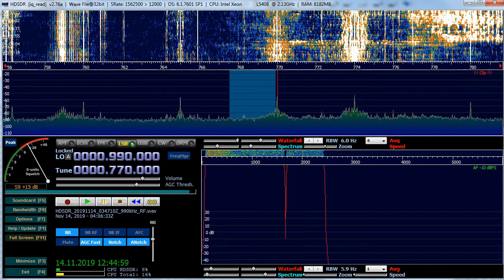770 kHz. USA-NY. WABC. New York. 50kW. 6888km. 303deg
IDs: 0:19 0:39 1:13
MAXUS + TX3A 0deg at KO37XU
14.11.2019